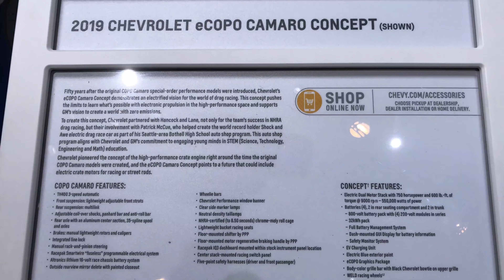Sema 2018 : hot cars and girls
all the best cars and girls you are looking for at Sema show 2018